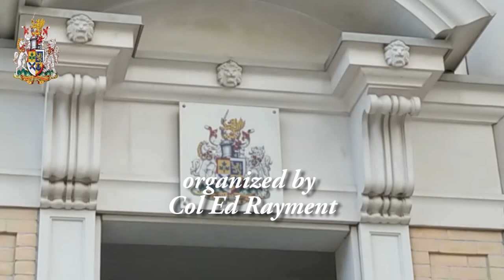Member and Daughter Night 2019 with LCol Julie Callacott, RCAF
LCol Callacott spoke to the group about the principles for a successful life and career in the Armed Forces.